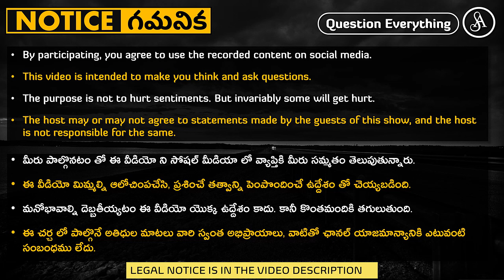పర్యవసానం రుచి చూపించకపోతే రెచ్చిపోతారు